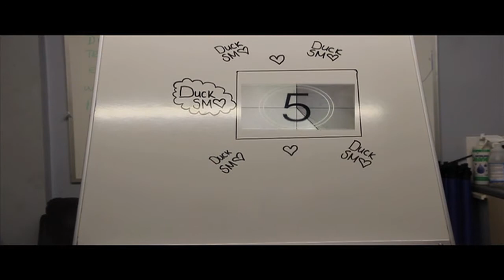Ducksmart, Gaerne & Bobryshev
We love Gaerne boots! we found some clips we have gathered up of our favourite boot on the market, short and sweet! check out for the UK Distribution.